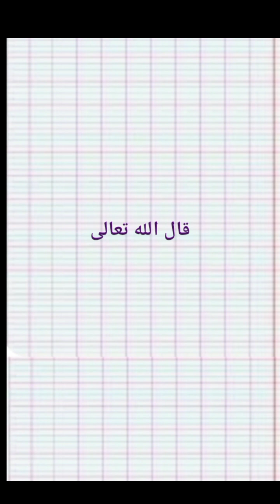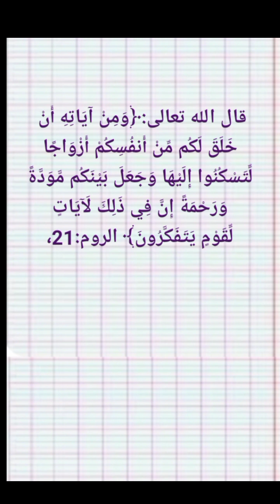وضعية إدماحية عن العائلة